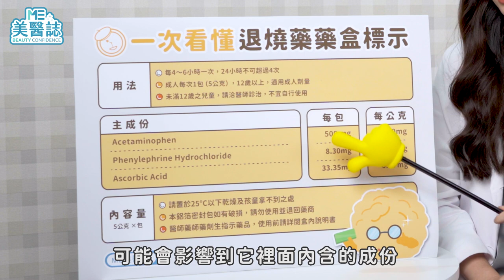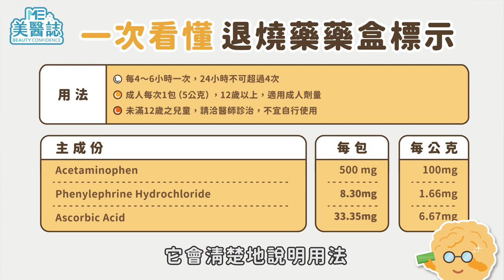醫藥｜BNT接種開跑！吃普拿疼導致疫苗保護力下降？美女藥師教你「藥」怎麼吃！ft.陳怡安藥師【ME美醫誌】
隨著接種疫苗人數逐漸增加，針對發燒、頭痛、肌肉痛等副作用的討論也趨熱烈。究竟什麼時候該吃退燒止痛藥？遇到什麼情況應盡速就醫？吃退燒藥會不會讓疫苗效力降低呢？這集就讓專業藥師告訴你，退燒藥怎麼挑、怎麼吃，才最安全有效！

各節重點：
00:00 精彩片段
00:55 是否可以在打疫苗前就先吃藥？
01:11 何時可以吃藥？藥品選擇的注意事項
01:43 藥盒標示怎麼看？
02:33 退燒藥怎麼吃？服藥劑量與注意事項
03:04 其他緩解不適的方法
03:26 吃藥會影響疫苗效力？副作用越強代表免疫越佳？

延伸閱讀：
醫藥｜準備解封啦～旅遊必備藥品看過來！不怕上吐下瀉，就怕沒準備！ft.藥師陳怡安【ME美醫誌】
肌肉放鬆｜運動按摩可以改善肌肉緊繃？想伸展「電腦肩」要怎麼做？讓貓奴超療癒的運動按摩，放鬆吸貓真是太爽了！ft.運動按摩師徐曼婕【ME美醫誌】